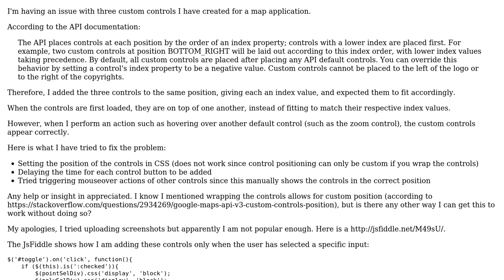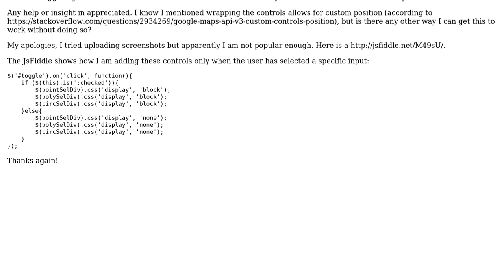Custom Google Map v3 Controls Position Issue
With thanks & praise to God, and with thanks to the many people who have made this project possible! | Content (except music & images) licensed under CC BY-SA | Music | Images & others | With thanks to user Suvi Vignarajah user evv_gis and the Stack Exchange Network Trademarks are property of their respective owners. You are responsible for your own actions.